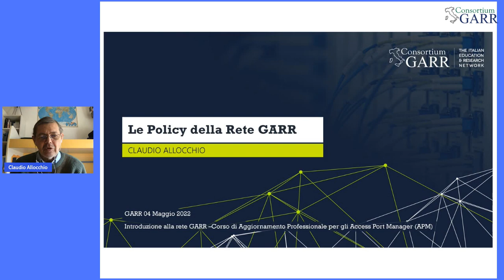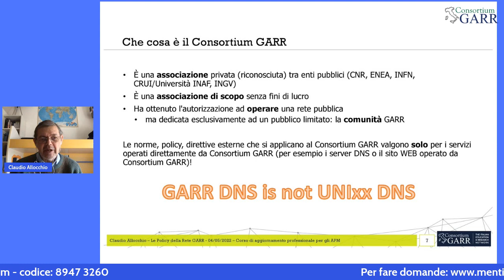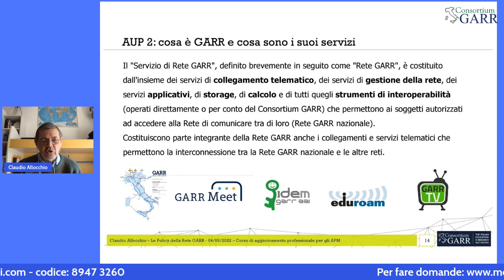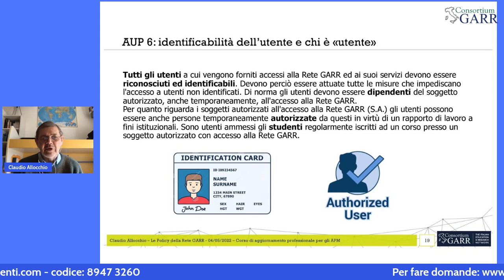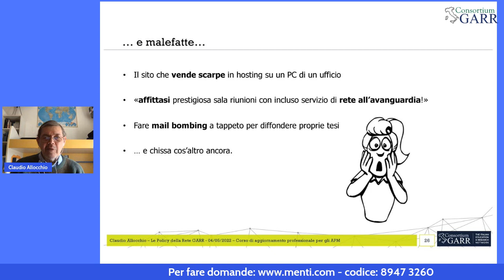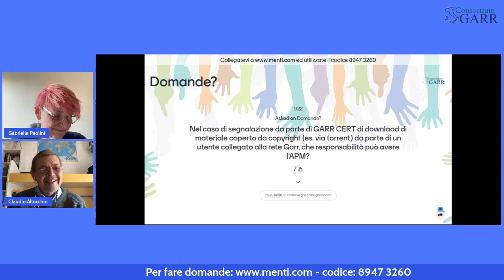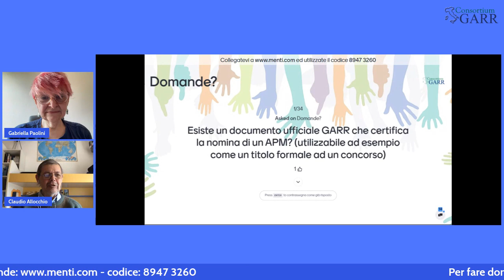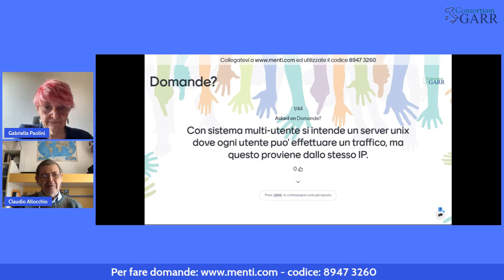Le Policy della Rete GARR - Modulo 3 - Corso APM GARR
Già in lontani tempi in cui la rete veniva usata solo da pochi ricercatori, era chiaro che comunque servivano alcune regole, alcune "policy" per permettere di utilizzare al meglio ed in qualche modo auto-regolamentare l'uso della rete e dei suoi servizi. La storica "Netiquette" e le regole che hanno governato per esempio sin dall'inizio l'utilizzo dei nomi a dominio ne sono due esempi storici ancora in vigore.
Successivamente anche i normatori e legislatori si sono resi conto della necessità di stabilire alcune regole che riguardano la rete ed i suoi servizi (non sempre con esiti felici o la competenza necessaria), da cui la necessaria integrazione di due "mondi" in quella che ora si chiama la "Policy della rete e dei suoi servizi".
In questo modulo esamineremo le varie Policy in vigore sui vari servizi e sull'accesso alla rete, spiegando anche i ruoli coinvolti (a livello locale e generale), le procedure da adottare in caso di necessità e come interagire con i propri utenti in modo che utilizzino in modo corretto ciò che hanno a disposizione.